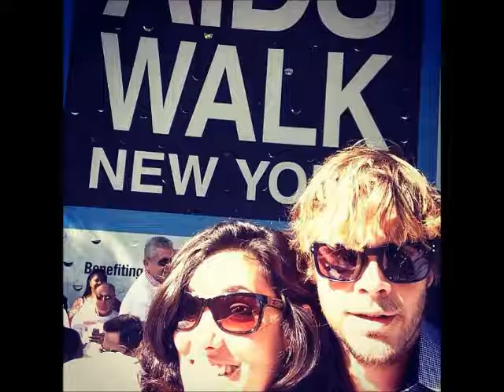KENSI AND DEEKS INTERNATIONAL LOVE